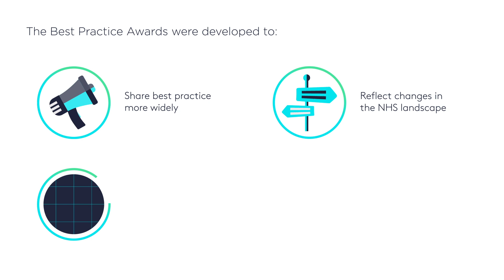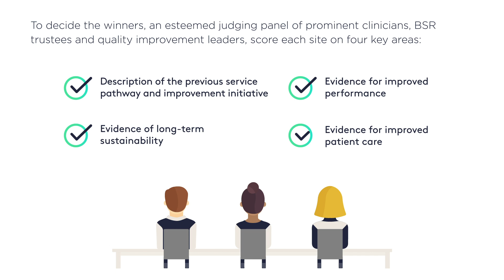BSR Best Practice Awards - An Introduction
Our Best Practice Awards celebrate innovative or particularly successful schemes that drive improvement in patient care. They’re a key part of our efforts to promote innovation and best practice across every aspect of rheumatology treatment, and we're pleased to be shining a light on the outstanding efforts and achievements that rheumatology teams across the UK deliver.

Applications will open: 1 September – 29 September